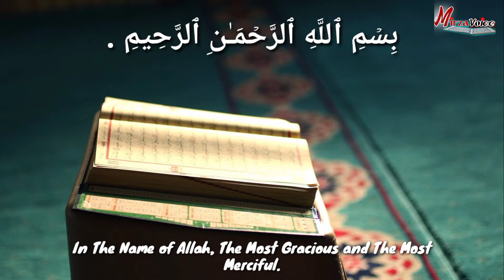Sure Ikhlas With Urdu Translation / Hafiz Abdullah Alkafi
Sure ikhlas with urdu english translation.

tilawat Hafiz Abdullah Alkafi.
translation Hafiz Mohammed Shoaib Mirza.

tarjuma ahsanul bayan se liya gaya hai.